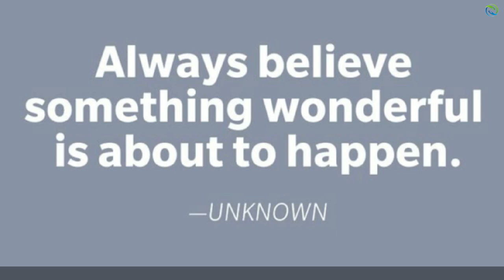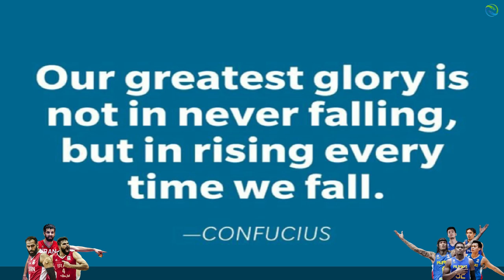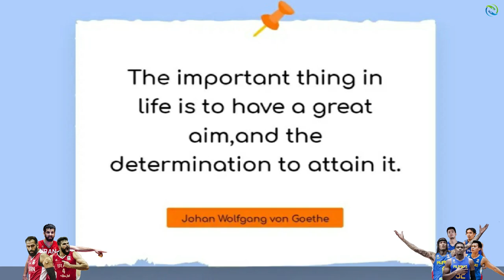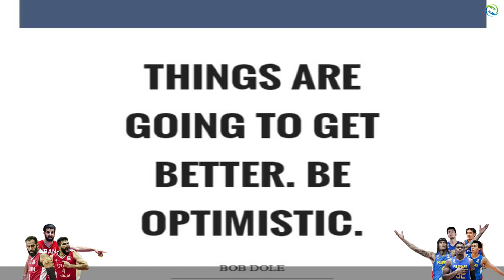GILAS PILIPINAS vs IRAN - Sotto Brownlee Unstoppable! 2k Simulation Game!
Gilas Pilipinas vs Iran Prediction Game!

PBA Updates
PBA Standings
PBA Game Schedules
NBA Updates

Big Love Shoutout to NBA 2K, Shuajota PC Basket, 2kspecialist, EMTECHY, Kyu, 8mb Rockmod for the mod & CF!

Credits to all Modders & NBA, PBA, FIBA Teams. Thank you so much! May GOD Bless us all.

PC Specs Used:
16gig Memory Dual
500gig SSD + 120gig external Harddisk
Monitor: 25"
Mouse: Delux
Headset: audio-technica ATH-M40x
Microphone: BM800 Consender
Mixer: V8 Soundcard Audio Mixer
Controller: Xbox 36 PC controller